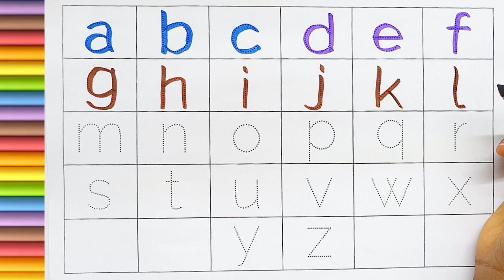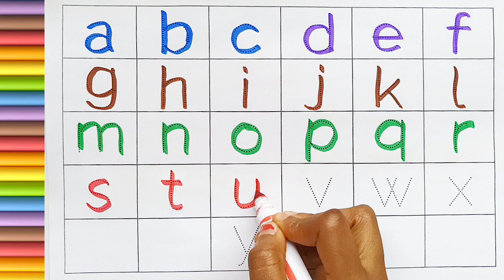A for Ant B for Banana, Alphabets | Learn to Write Alphabet | ABCD learning for kids | Kids class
Your query:

abc 123
color song
123 song
numbers song
abcd
abc song
abc